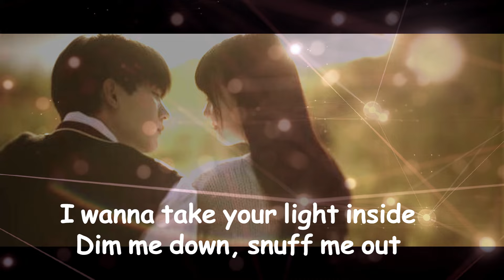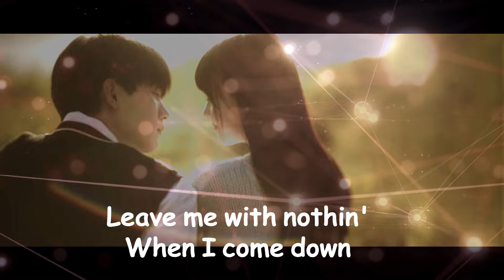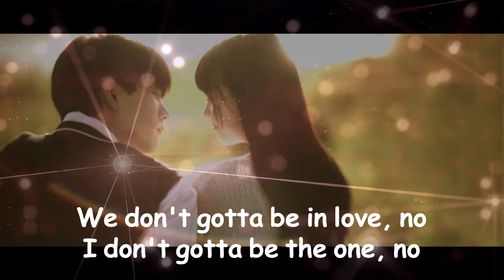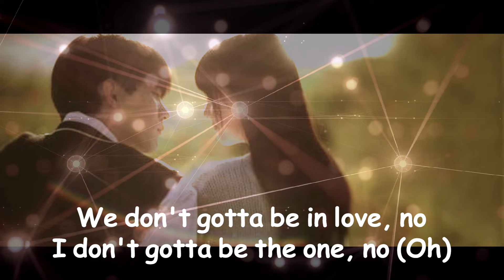One Of The Girls lyrics​ song by Abel Tesfaye, Jennie Kim, and Lily-Rose Depp - My kinda love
I am a lover of Music, I hope that everyone is interested in my channel

● IMPORTANT
I do not own a song. I just made a fan remix. The credits go to their respective owners and if you're a producer/record label and would like any uploads to be removed, renamed, or otherwise changed, please send me a message and I will do that immediately.